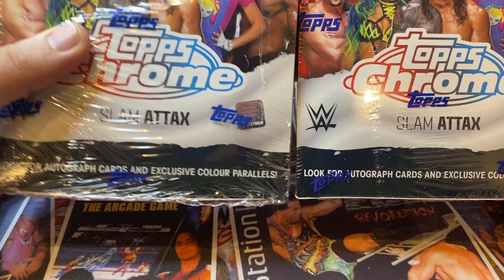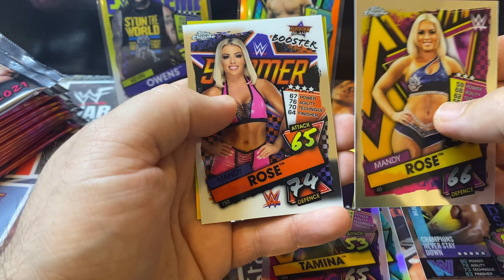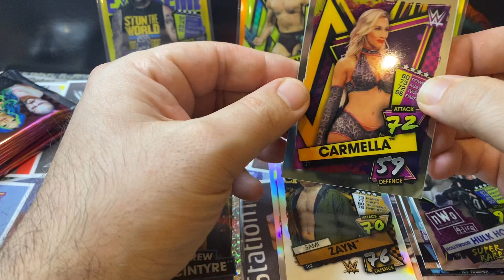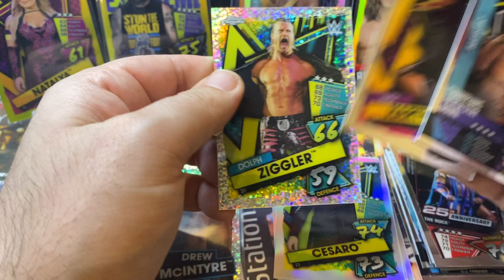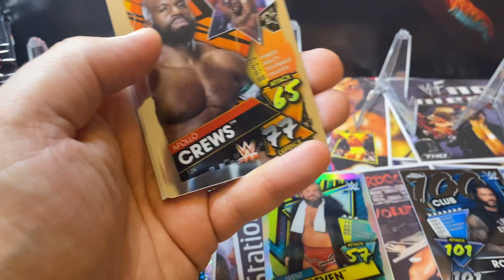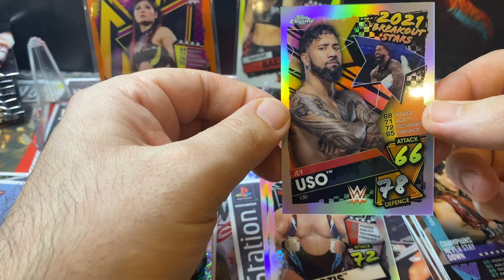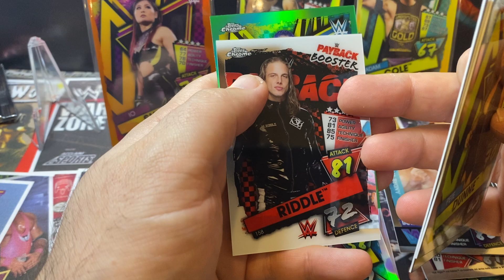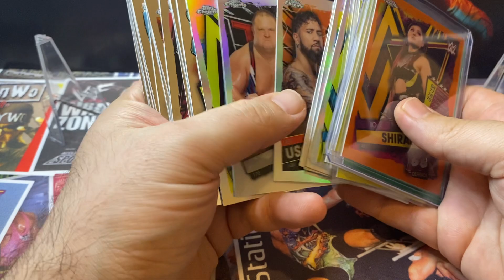WWE TOPPS SLAM ATTAX CHROME X2 HOBBY BOXES 🟠🟡🟢 looking for coloured parallels